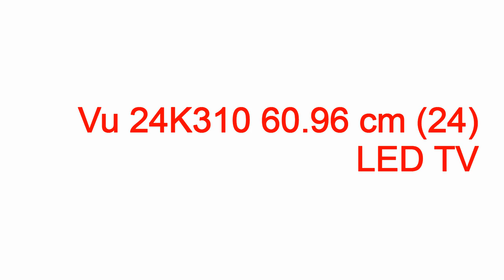vu led tv prices in india